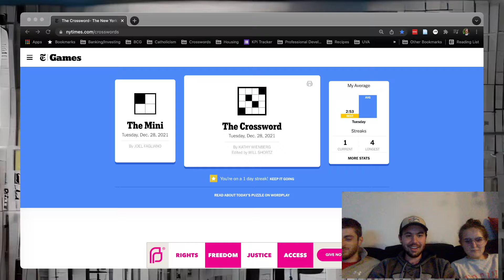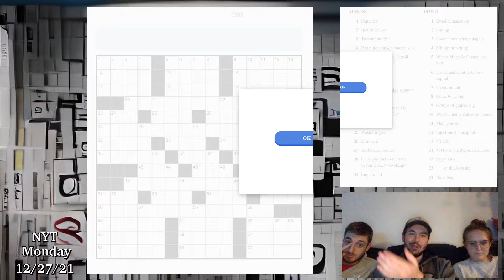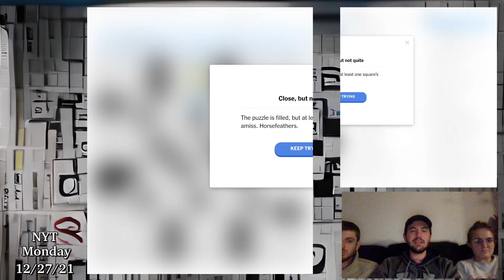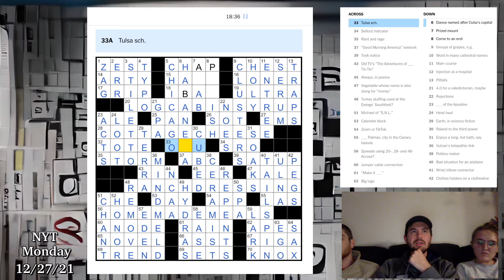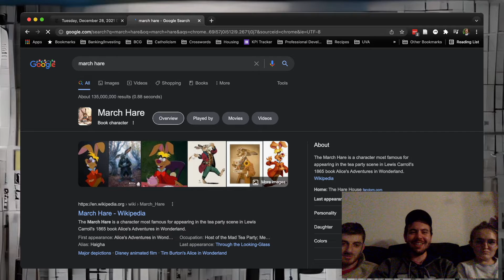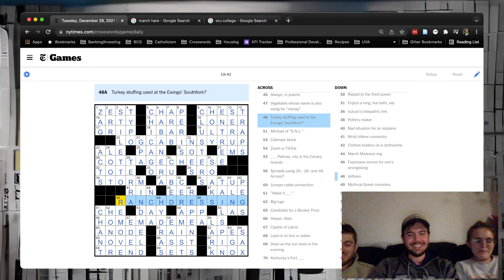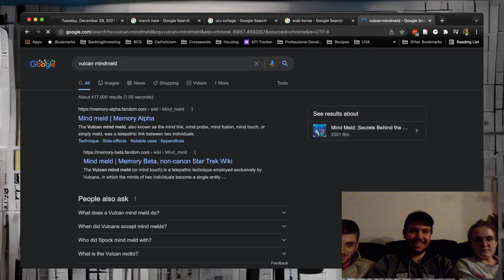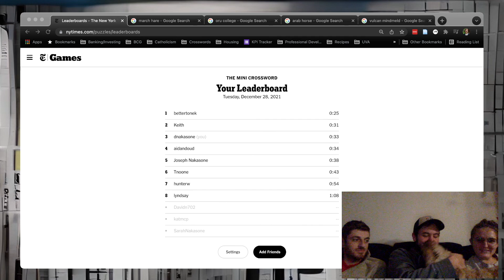Guest Hosts Steven and Catie (and Charlotte) || NYT Crossword 12/28/21 (Tuesday)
00:00 - Intro
00:46 - Mini Crossword
01:51 - Daily Crossword
21:40 - Discussion

So I realized after recording that I forgot to change the date and day of the week in the OBS software. All in all, I really enjoyed it and was glad Steven and Catie got to join me! I'll be staying with them for a little so hopefully they'll be joining me again.

I thought the theme on this was OK. Maybe I didn't understand it fully but just first thoughts on it. Hoping to have more guest hosts this week as I'm out here for a wedding!

Music Attribution:

“Outdoor Adventures”
“Mellow Mind”
by Eric Matyas